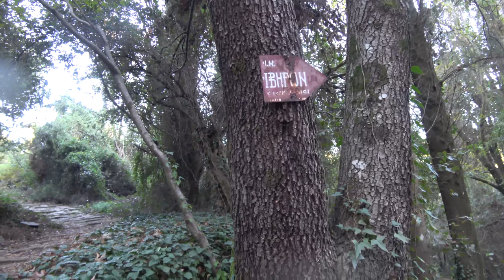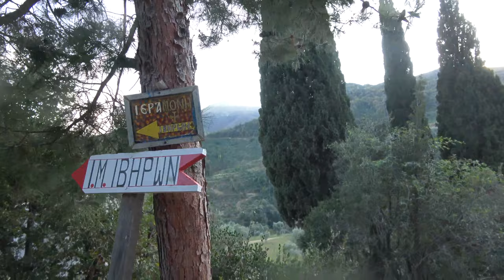ΠΟΡΕΙΑ ΚΟΥΤΛΟΥΜΟΥΣΙΟΥ ΙΒΗΡΩΝ 11ος 2018 0,26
ΠΟΡΕΙΑ  ΚΟΥΤΛΟΥΜΟΥΣΙΟΥ ΙΒΗΡΩΝ 11ος 2018   0,26. Λήψις Ιωάννου Λαζάκη